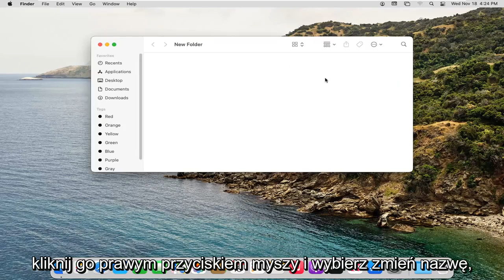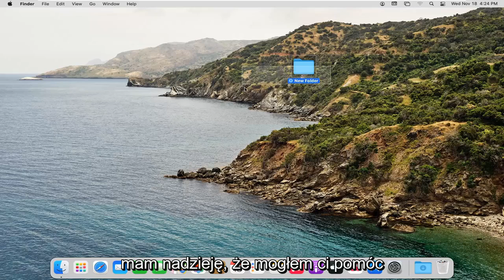Jak utworzyć nowy folder w systemie Mac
Jak utworzyć nowy folder na komputerze Mac [Samouczek]

Organizacja ma kluczowe znaczenie, jeśli chcesz pracować wydajnie i oszczędzić sobie kłopotów z przekopywaniem się przez dziesiątki plików za każdym razem, gdy potrzebujesz ważnego dokumentu. Tworzenie określonych folderów dla różnych projektów lub kategorii na komputerze Mac ułatwia porządkowanie plików i zarządzanie pulpitem. Po utworzeniu folderu i umieszczeniu w nim dokumentów możesz przenieść folder w dogodne miejsce na pulpicie lub w innym folderze.

Jeśli chcesz mieć komputer Mac z czystym biurkiem, na którym wszystkie Twoje pliki są uporządkowane i łatwe do znalezienia, będziesz musiał wygodnie korzystać z folderów.

Analogicznie do rzeczywistego sprzętu kartonowego, dla którego nazwany jest folder komputerowy, na komputerze Mac foldery mogą być używane do przechowywania dowolnego typu pliku, od dokumentu tekstowego po arkusz kalkulacyjny, zdjęcia, muzykę i inne. Możesz też tworzyć i używać folderów w folderach, aby zapewnić jeszcze bardziej zaawansowaną organizację.

Problemy omówione w tym samouczku:
utwórz folder MacBook
utwórz folder MacBook Pro
utwórz folder mac terminal
utwórz folder MacBook air
utwórz folder na MacBooku
utwórz folder na Macu
utwórz folder na MacBooku Pro
Mac utwórz folder
utwórz folder w Mac
jak stworzyć folder mac
utwórz ukryty folder mac
jak stworzyć folder na Macu
utwórz foldery w Mac
utwórz nowy folder mac
utwórz folder na pulpicie Mac
utwórz folder współdzielony mac
utwórz nowy folder w Mac
tworzenie folderu w Mac

Ale zanim będziesz mógł używać folderów do czyszczenia i porządkowania komputera Mac, musisz wiedzieć, jak je tworzyć i jak przenosić pliki do nich (lub z nich).

Ten samouczek dotyczy komputerów MacBook Pro, Air i Mini z systemem operacyjnym macOS. Ten samouczek został wykonany w systemie macOS.